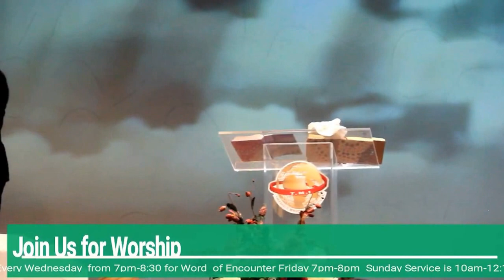The Requirements For Change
The Requirements For Change  By Pst. Joshua Utele